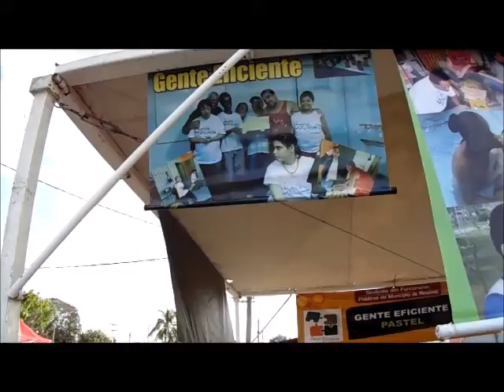barracas na exapicor